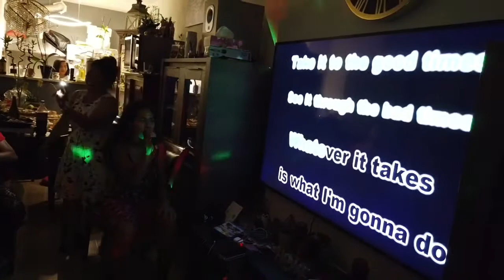Filipino community in AMSTERDAM | cowboy THE EXPLORER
Birthday party kim matutis